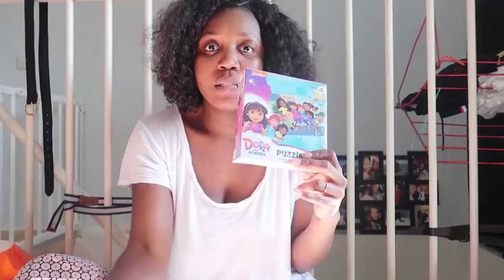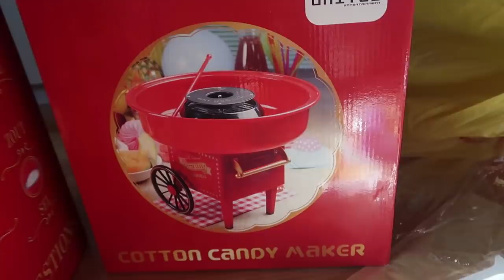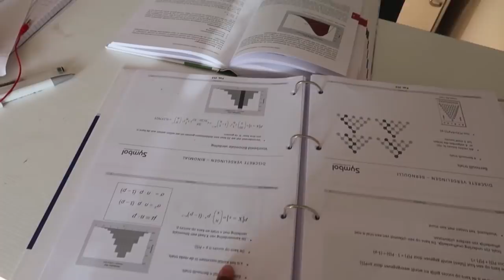PREPARING FOR ZURI'S FIRST BIRTHDAY I THE ENGEL FAMILY